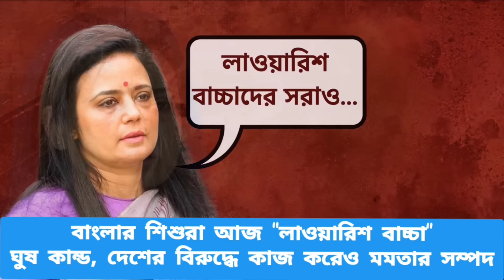মমতার সম্পদ মহুয়ার কাছে বাংলার শিশুরা 'লাওয়ারিশ বাচ্চা'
লোকসভা থেকে তাড়িয়ে দেওয়া মহুয়ার চোখে শিশুরা @thenewsbangla